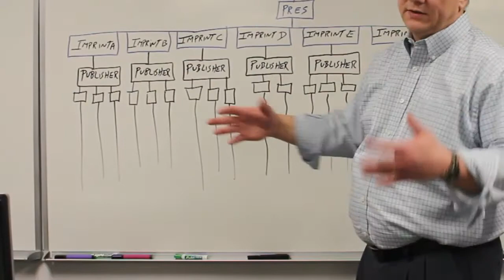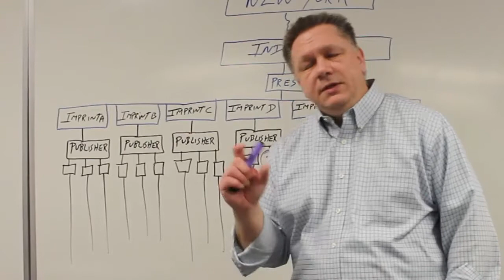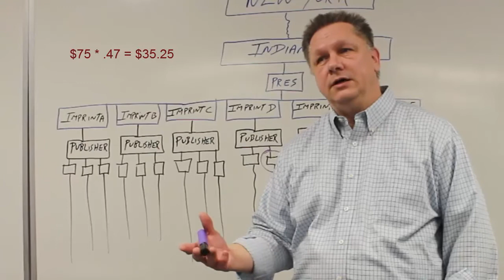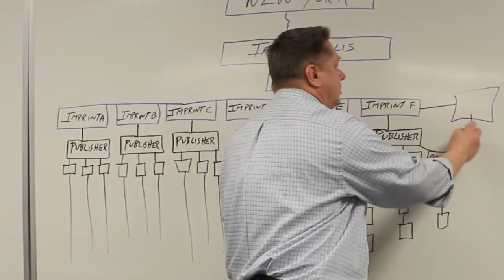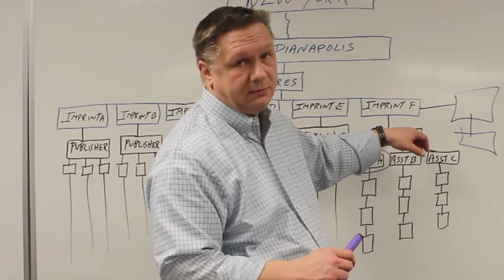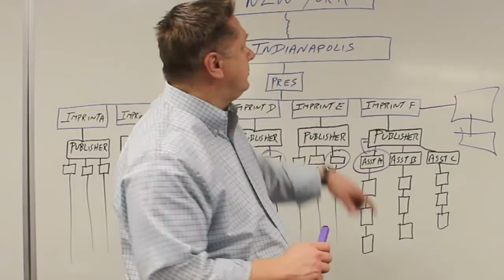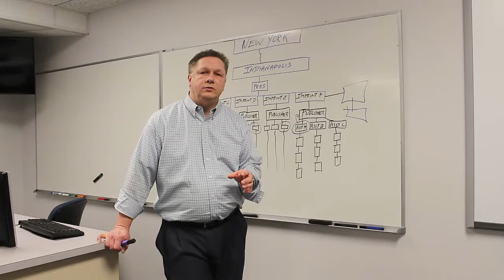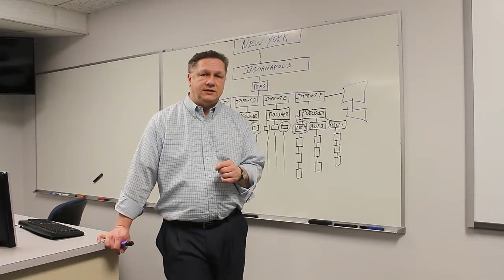Purpose of the Management Section of the Business Plan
The purpose of the management section of the business plan is to add credibility. The best way to add credibility is to have members of the plan who have experience in the market and pass successes.